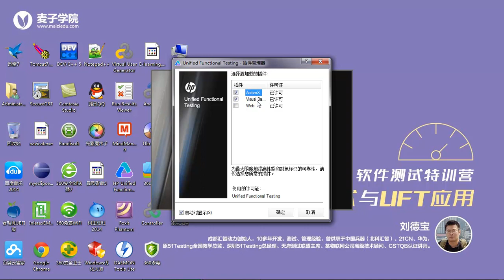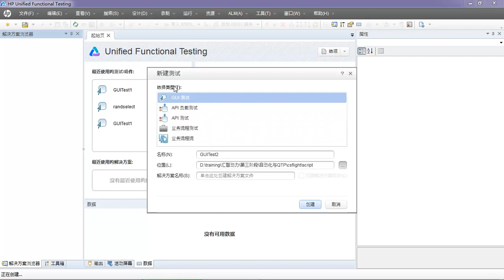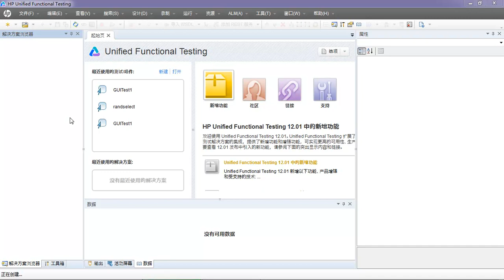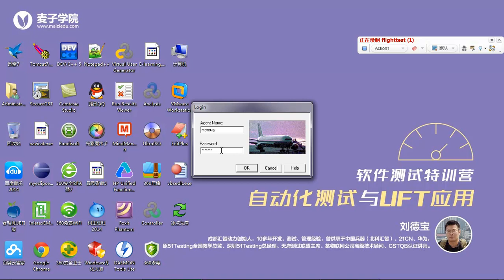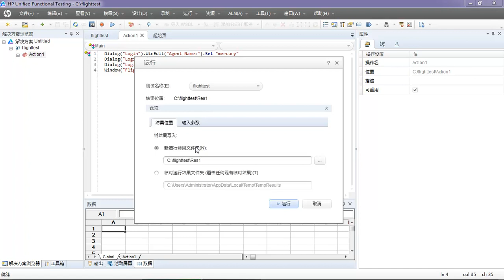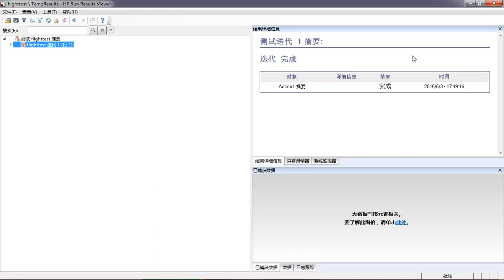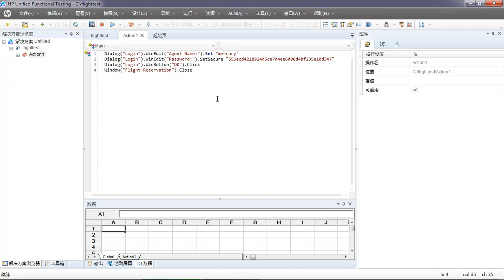UFT自动化测试详解1 UFT简介及脚本录制